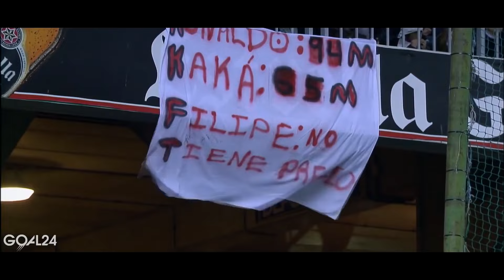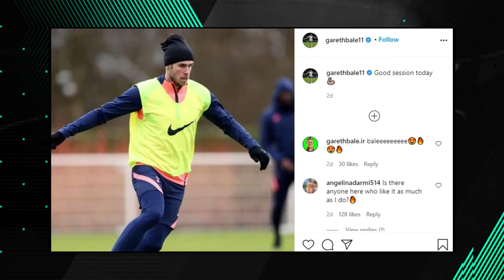TOP Legends of Football return to their Home Clubs!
GOAL24 tell you about the most stellar TOP Legends of Football return to their Home Clubs. History knows a number of such cases, and not always comebacks lived up to expectations. Due to the transfers of Varane, Sancho and Ronaldo, Manchester United are now waiting for semi-finals and debt claims to win the Premier League. 36-year-old Cristiano forms the figure of United, but whether the Portuguese will be truly useful in Solskjaer's football is a matter of debate.